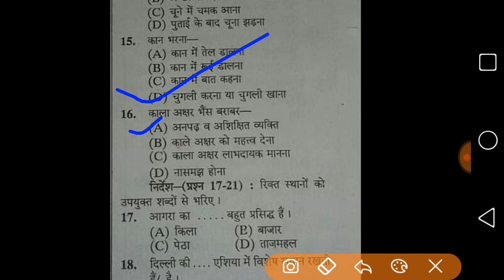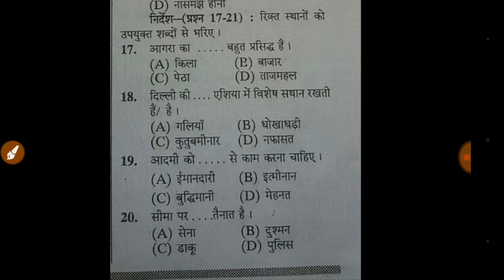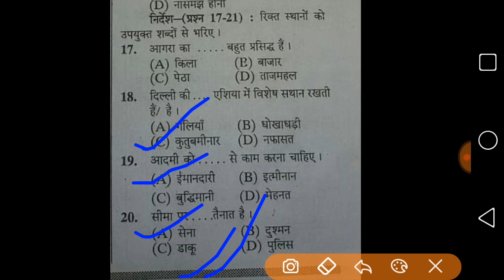बी.एड. प्रवेश परीक्षा के लिए हिंदी के महत्वपूर्ण प्रश्नों का संग्रह ।।